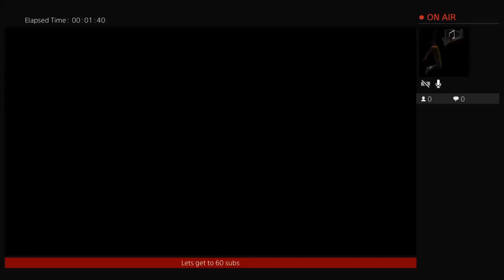Outlast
Hey guys I'm Francisco or coco Wich ever  you guys Want to call me so I do gaming videos and other stuff random